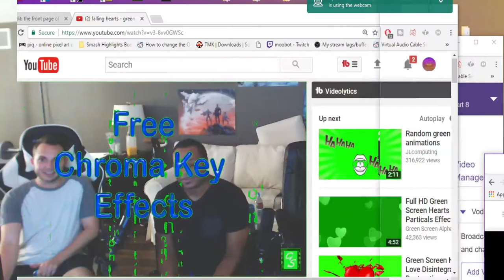BAD Nputs / NO CONTEXT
What is "No Context"?

Compilations,clips,highlights and goods.

Eloy @yole_valentine